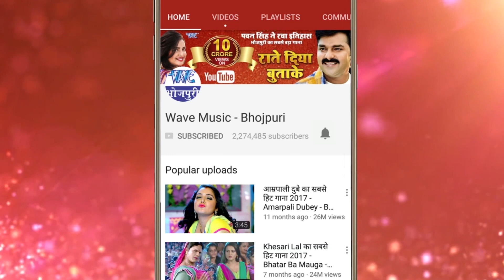2018 का सबसे हिट भोजपुरी गीत - Balam Jab Dhibari Butaiele - Vinod NishadVicky - Bhojpuri Holi Song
2018 का सबसे हिट भोजपुरी गीत - Balam Jab Dhibari Butaiele - Vinod NishadVicky - Bhojpuri Holi Song
2018 का सबसे हिट भोजपुरी गीत - Balam Jab Dhibari Butaiele - Vinod NishadVicky - Bhojpuri Holi Song
2018 का सबसे हिट भोजपुरी गीत - Balam Jab Dhibari Butaiele - Vinod NishadVicky - Bhojpuri Holi Song

Album :-  Balam Jab Dhibari Butaiele
Song :- Balam Jab Dhibari Butaiele
Singer :-   Vinod NishadVicky
Lyrics :-  Vinod NishadVicky
Music Director :- Suman Jee